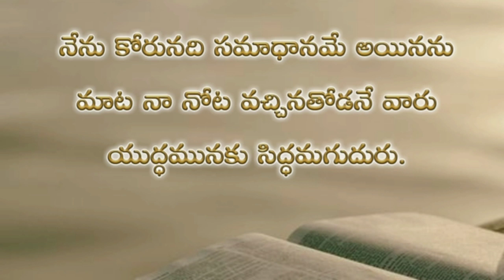Psalms 120th chapter in telugu | కీర్తనల గ్రంథము నూట ఇరవైయవ అధ్యాయముpsalms audio bible in telugu